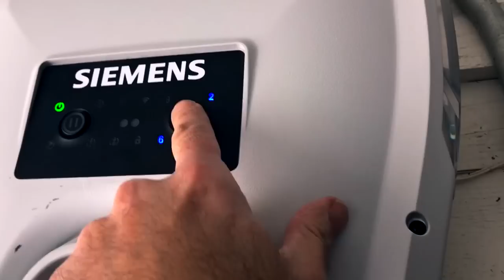I drove 32,000 Miles for Uber and Lyft with a Chevy Bolt - Here's How an Electric Car Holds Up!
Have you ever wondered what it’s like to drive an all-electric vehicle for Uber or Lyft? Is it even possible, and does it make financial sense? RSG contributor Gabe Ets-Hokin answers these questions and more.

Need a car to drive with Uber/Lyft? Check out all your car lease/rent options here!